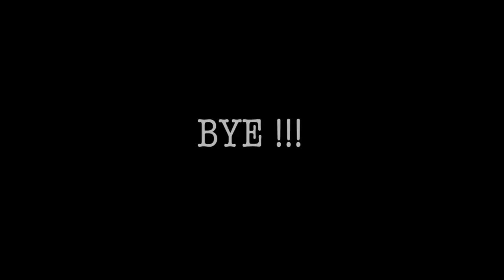Hey Sister Podcast - Episode 35 - New Year!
*Ravelry*

What We’re Wearing:

-Yarn Used: Brooklyn Tweed Shelter in “Cast Iron”

Tabi’s Finished Object

*Gingersnaps- Sock pattern coming soon! By Tabitha Gandee
-Yarn Used: Quince and Co Chickadee in Audouin and Gingerbread

Rachel’s Finished Object

-Yarn Used: Madeline Tosh Vintage - silver fox?

*Wreath Garland- by Susan B. Anderson
-Yarn used: Hey Sister Yarn Smitten on Sport, and  other scraps

***Tabi’s WIPS***

-Yarn Used: Hey Sister Yarn Co. in Mahogany, Wintergreen, Drizzle, and Gilded on Tweed Dk

*Gingersnap Socks: by Tabitha Gandee (COMING FEBRUARY 1!)
-Yarn Used: Hey Sister Yarn in Noir and Favorite Tee on Sport Sock
-Yan Used: Quince and Co Chickadee in Chanterelle and Audouin

-Yarn Used- Hey Sister Yarn Co. Geronimo in "Noir", "Shell", & "Sepia"

-Yarn Used - Hey Sister Yarn Co. on 100% Merino and Mohair

***Rachel's WIPs***

-Yarn Used:  Hey Sister Yarn in Smitten and Oatey on Sport Sock

-Yarn Used: Hey Sister Yarn Co. Tweed Dk in Oatey

-Yarn Used: Brooklyn Tweed Shelter in Postcard

Sewing

*Fulton Sweter Blazer: by Alina Design Co.